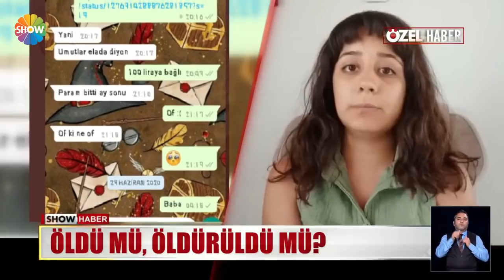Cezayir'de şüpheli ölüm!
HARUN ZENGİN, ÇALIŞMAK İÇİN GİTTİĞİ CEZAYİR'DE ESRARENGİZ BİR ŞEKİLDE YAŞAMINI YİTİRDİ. FABRİKA YETKİLİLERİ KALP KRİZİ GEÇİRDİĞİNİ ÖNE SÜRDÜ,  AİLESİ İSE ÖLÜM ŞEKLİNDEN ŞÜPHELENDİ. VE TALİHSİZ ADAMIN ÜNİVERSİTE ÖĞRENCİSİ KIZI HUKUK MÜCADELESİ BAŞLATTI.